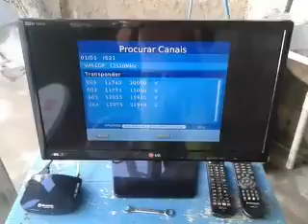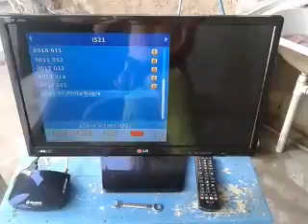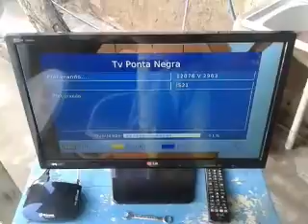Apontamento IS21 58W com antena no chão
Apontamento e busca cega.